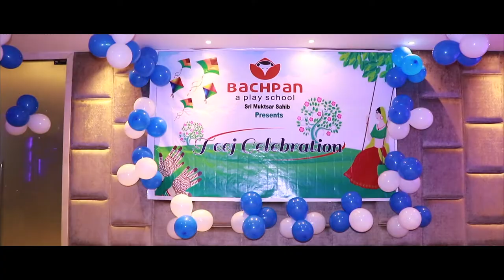Bachpan A play School (Teaser )l A film By Mk Bhateja Photography - 96462-43734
(WE BELIEVE IN QUALITY NOT QUANTITY) MK BHATEJA PHOTOGRAPHY(Candid Photography,Candid Videography,Cinematography,Pre Wedding , Post Wedding , Modling Photo Shoot & ETC All Wedding Function,) & Dj Available
Edit By : Nizam Ahmad

studio master,studio recording,studio master mixer,studio song
studio action,studio art,studio album song,a studio live,studio coke
studio dance,studio hindi song,latest punjabi Video 2018,Punjabi Video 2018,